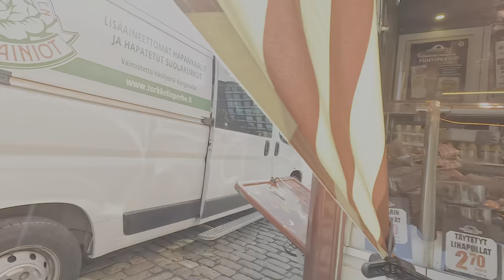Flea market in the center of Helsinki 🇫🇮 8K HDR Walk in Finland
Weather: Sunny ☀️
Temperature: 16℃🌡

》You can use this High Resolution Video Footage on your TV at Living Room, Office, Lounge, Waiting Room, Spa, Showroom, Restaurant and more. Play It On Your LG OLed TV, Samsung QLed TV, Smart TV, Sony Device, Samsung Technology, Roku, Apple TV, IPad Pro, Apple XDR, Chromecast, Xbox, Playstation, Wii and more.
》I have Done High Color Correction, Color Changing, Bit rate, Raw videos editing, Merge files, 4K/8K/12K Export file and more.

》Related Keyword Will Help You Find it:
4k
8k
12k
4k hdr
8k hdr
12k hdr
12k hdr 60fps
12k hdr 120fps
4k hdr 60fps
8k hdr 120fps
dolby vision
12k hdr dolby vision
8k video
8k hdr 60fps
12k video
8k tv
12k hdr demo
4k hdr 120fps
8k hdr dolby vision
8k video ultra hd
hdr video
16k video
hdr
hdr 4k 60fps
12k video ultra hd
ursa 12k
dolby atmos
hlg
ursa mini pro 12k
32k
sony a95k
hdr10
16k
12k dolby vison
4к видео
4k video ultra hd
4k video
4k 60fps
8k 60fps
4k 60fps hdr
dolby
24k
hdr 4k
8k videos
60fps
120 fps
4k hdr video
8k earth
hdr 8k
4k tv
dolby vision demo 4k